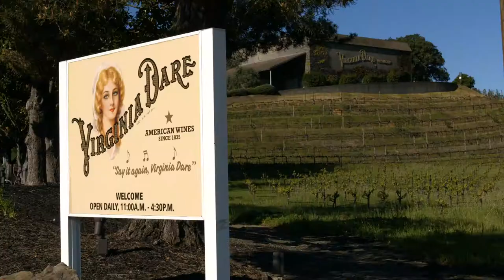Virginia Dare Winery and Werowocomoco - 2017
Located in Sonoma County, California, Virginia Dare Winery celebrates the myths, people, places and history that shaped American winemaking.

Our on-site restaurant, Werowocomoco, offers unique fare focusing on native ingredients with a zestful accent.